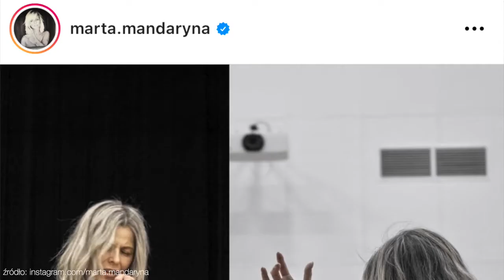Marta Mandaryna Wiśniewska o spektaklu "oŚĆ"! (Wywiad)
Wiśniewska i Haduch to nowy duet sceniczny, świeża przyjaźń i wspólne wizje. Jedną z nich jest "OŚĆ!", od której wszystko się zaledwie zaczyna... Na scenie jest Marta, pojawia się metaforycznie "goła" i odpala rakietę, w której jest tak mnóstwo emocji przepuszczonych przez ciało i głos. Lecz to nie jest koncert. W formie "OŚĆ!" zbliża się do performensu, zahacza o nowe praktyki performatywne. Jest to swoisty debiut Wiśniewskiej, gdyż kreuje język ekspresji, jakim do tej pory się nie posługiwała, używa głosu, za którym podąża minimalistycznym ruchem. Jest to i debiut dla Haduch jako reżyserki nietypowego przedstawienia, gdyż po raz pierwszy wiodącą formą kompozycji jest dźwięk, a nie choreografia. "Pracujemy z partyturą - rodzajem improwizacji strukturalnej, szkielet jest zafiksowany, lecz w środku dopuszczalna jest pewna dowolność interpretacji."

Wykonanie: Marta Wiśniewska
Koncepcja i reżyseria: Małgorzata Haduch
Kostium: Hanka Podraza
Światło: Piotr Werewka
Produkcja: Free The Dance

13.06 Bytom - Teatr Rozbark
18.06 Łódź - KIPISZ
19.06 Łódź - KIPISZ
25.06 Kraków - Alchemia
26.06 Kraków - Alchemia